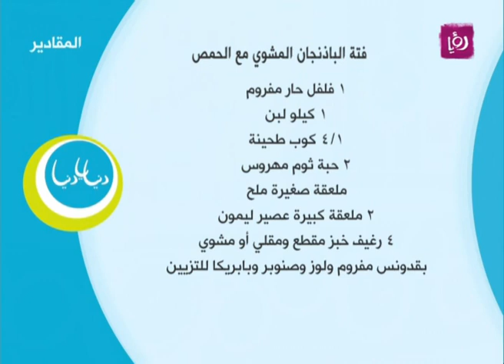فتة الباذنجان المشوي مع الحمص - ديما حجاوي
ديما حجاوي تحضر خلال مطبخ دنيا يا دنيا فتة الباذنجان المشوي مع الحمص.